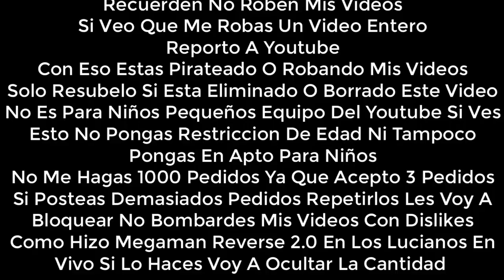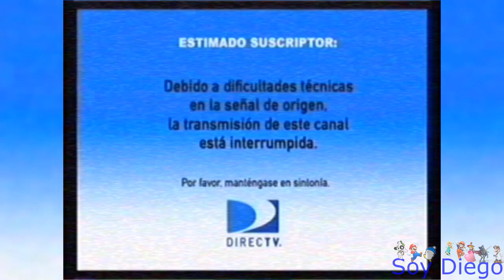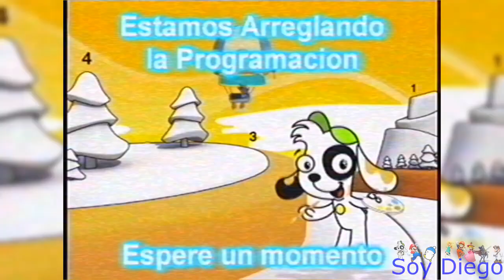(Especial 7.000 Subs) [FALSO] Tooncast hackea a Discovery Kids (Latinoamerica, 2014)